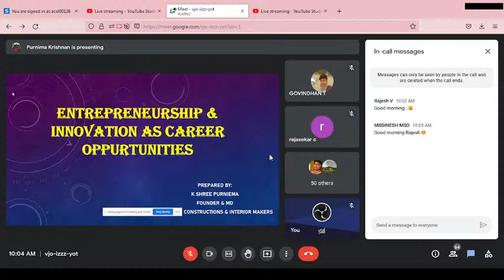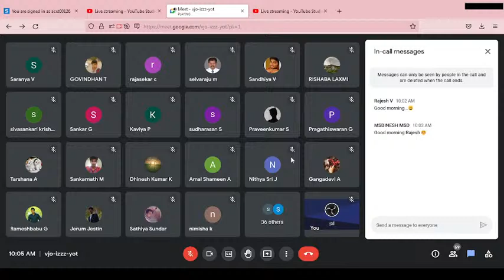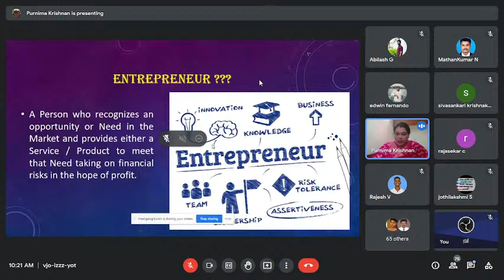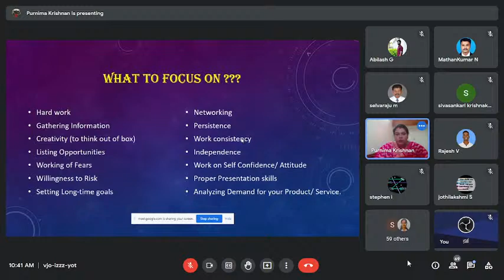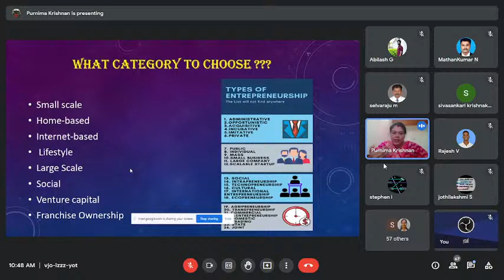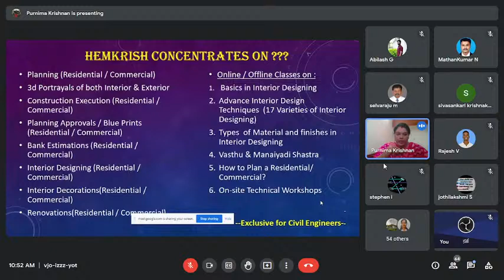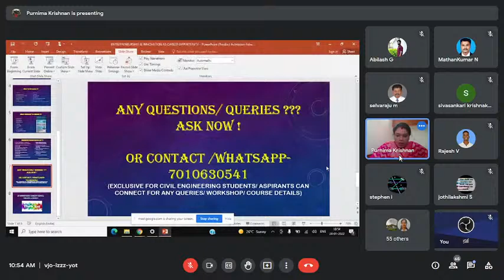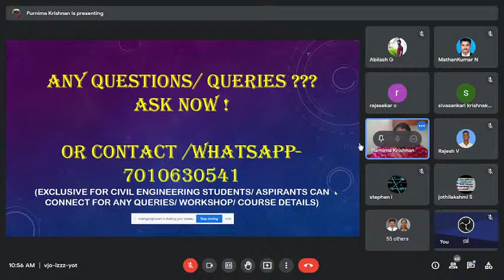Workshop on Entrepreneurship & Innovation as Career Opportunity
Entrepreneurship & Innovation as Career Opportunity